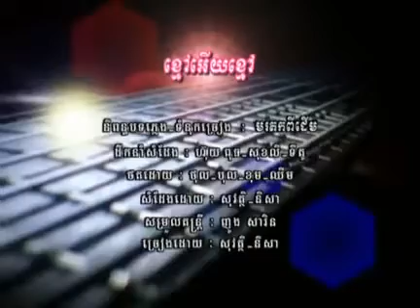Kmao euy kmao - Sokun Nisa & Preap Sovath